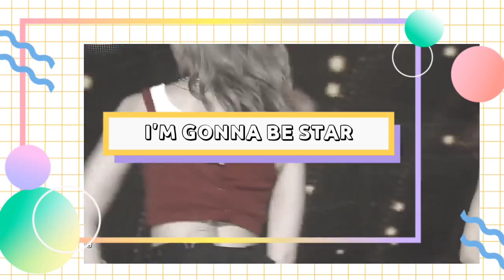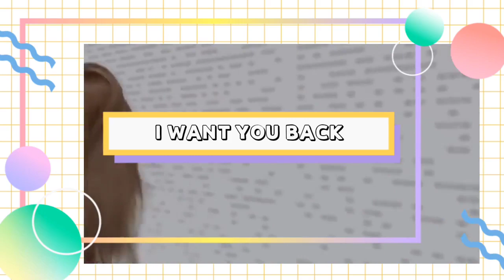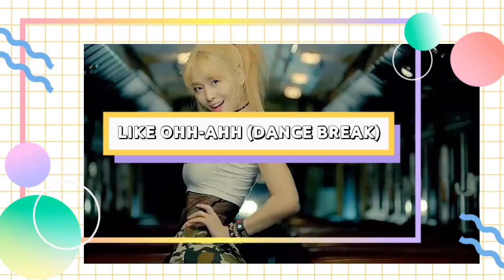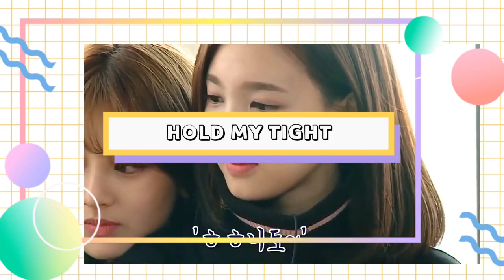TWICE RANDOM PLAY DANCE